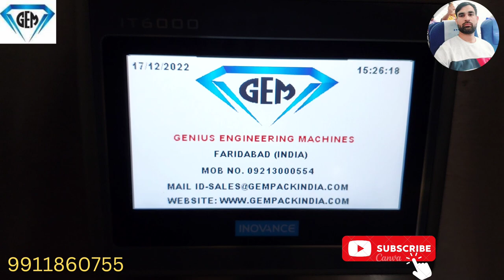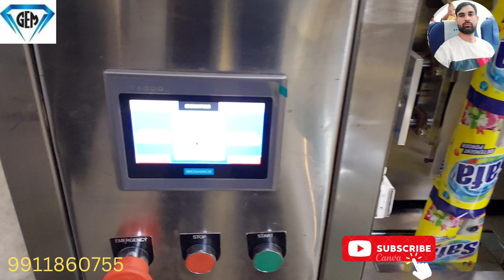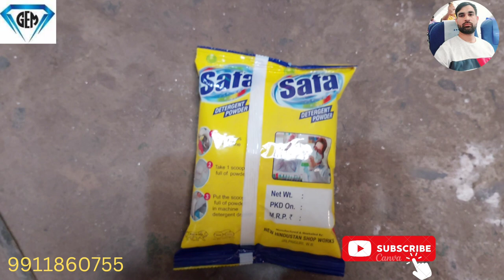DETERGENT POWDER (SURF) POUCH PACKING 500gm To 100gm FULL PNEUMATIC MACHINE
hitran industries
packing machine
washing powder making machine
detergent powder
pouch packing machine
new business ideas
laundry
business ideas
tea packing machine
salt filling machine
salt filling and packing machine
salt packaging machine
packaging machine
packing equipment
packing machines manufacturer
granuels packing machine
chai patti packing machines
plastic sealing
packit packing machine
pouch packing machineries
packaging machinery
industrial sealing
continuous sealing
pillow pouch packing machine
four corner pouch packing machine
multihead weiger filler machine
multihead tea pouch packing machine
automatic high speed tea pouch packing machine
cup filler tea pouch packing machine
high speed tea pouch machine
automatic tea pouch packing machine
wafers packing machine
makhana packing machine
popcorn packing machine
snacks packing machine
sprout filling machine
granule filling machine
sev filling machine
namkeen filling machine
chips filling machine
dry fruit filling machine
packaging machinery made in india
weigh filler (made in india)
automatic 4 head weigh filler
automatic weigh filler machine
multi head weigh filler machine
net weight filler 4head
powder detergent filling machine
digital world
business home official
business ideas in urdu pakistan
earn daily ten thousand rupees
how to earn daily ten thousand rupees
bag sealer machine
plastic bag sealer machine
business with plastic bag sealer machine
start business with plastic bag sealer machine
how to start a business with plastic bag sealer machine
business idea
high profit business idea
small and high profit business idea
salt packing machine
vertical packing machine
how to make a salt pack
salt bottle filling machine
salts filling machine
vffs packing machine
1kg salt packing machine
5kg/10kgflourattapouchpackingmachine
washing powder cagemill
detergent screening machine
detergent powder plant manufacturer in kanpur
detergent powder cage mill
detergent mixing machine
detergent cagemill price
detergent cagemill cost
detergent cagemill
detergent cage mill price
detergent cage mill machine
cagemill manufacturer in kanpur
cagemill machine manufacturer
cage mill
detergent powder making machines
detergent cage mill
surf washing powder manufacturers
how to start business online
how to buy fmcg products in wholesale
how to buy detergent powder online
how to buy chemicals online in india
how to book detergent powder online
how to book detergent machine online
how to book detergent chemicals online
hitran
detergent soap machine manufacturer
detergent machines manufacturer
laundry detergents
laundry detergent powder
best laundry detergent for stains
best laundry detergent for sensitive skin
best laundry detergent
washing machine detergent
top load detergent
rice packing machine
washing powder
detergent powder packing machine
automatic spices packing machine
detergent raw materials
detergent chemicals in kanpur
detergent chemicals
packing machien for detergent powder
washing powder premix
hitran premix
detergent premix powder
detergent powder business idea
detergent chemical suppliers
detergent chemical manufacturers
detergent chemical exporter
detergent
washing powder automatic packing machine
collar type packaging machine
bhartiye products
indian export video
indian exports to armenia
indian exports
shorts video
shorts tiktok